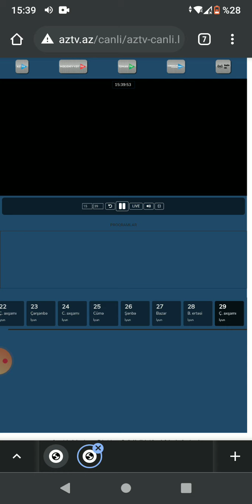Qonağımız Ramiz Ehmedov